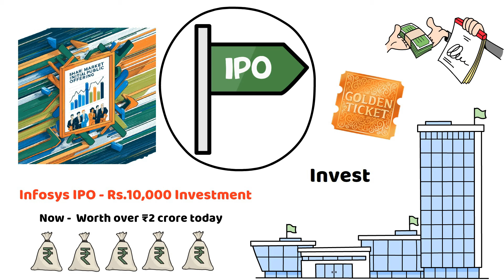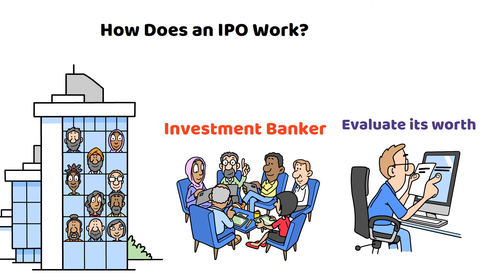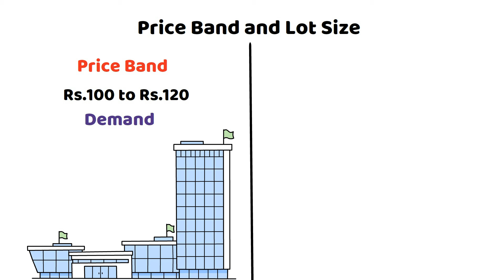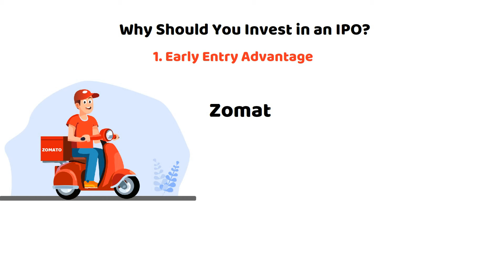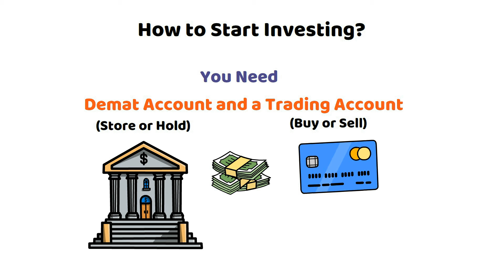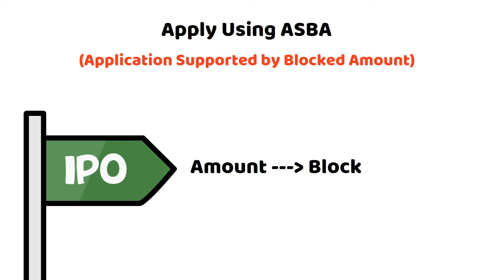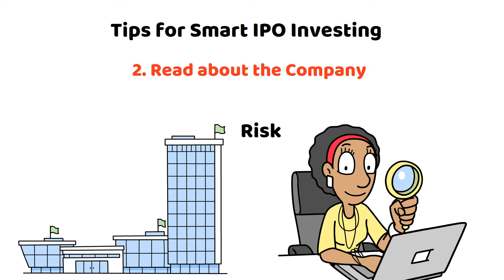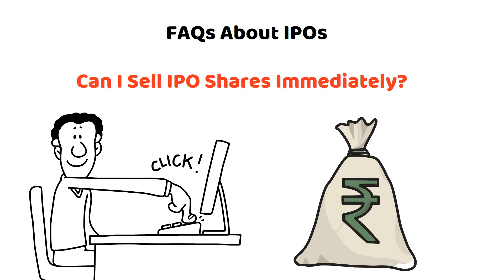IPO Explained in Tamil | How to Invest in IPO Tamil | IPO Investment for Beginners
IPO Explained in Tamil | How to Invest in IPO Tamil | IPO Investment for Beginners | Whiteboard Nation

Are you new to investing and wondering what an IPO is? In this video, we dive deep into IPO Explained in Tamil, making it simple and easy to understand for everyone. Whether you're a beginner or have some knowledge about the stock market, this is the ultimate guide on How to Invest in IPO Tamil and make informed decisions.

Discover the basics of an Initial Public Offering (IPO), why companies go public, and how you can take advantage of these opportunities. This video is perfect for those exploring IPO Investment for Beginners and looking for step-by-step instructions.

We explain key concepts like price bands, lot sizes, and how to apply using ASBA in detail. Learn everything about choosing the cut-off price and how investment bankers play a crucial role in an IPO. If you've ever searched for IPO Explained in Tamil, this video is tailored for you.

Still confused about how to start? Don't worry! We've included real-life examples to make topics like How to Invest in IPO Tamil and IPO processes easier to grasp.

If you're ready to take your first step into the stock market, this video is your one-stop guide. Whether you're investing for the first time or looking to expand your knowledge, our detailed explanation of IPO Explained in Tamil and How to Invest in IPO Tamil is here to help.

Don't miss out on this opportunity to learn all about IPO Investment for Beginners. Hit the play button now and empower yourself with the knowledge you need to grow your investments!